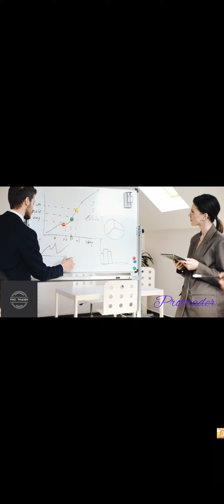New investor क्या discuss करते है/ new investor business पर ध्यान देना चाहिए/basic stock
New investor क्या discuss करते है
New investor क्या discuss करते है/ new investor business पर ध्यान देना चाहिए/basic of stock mark